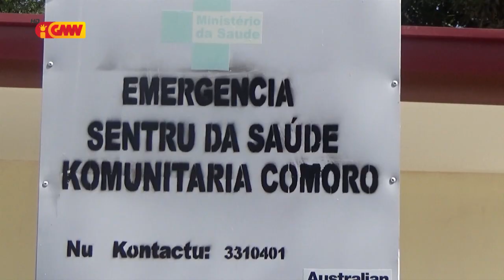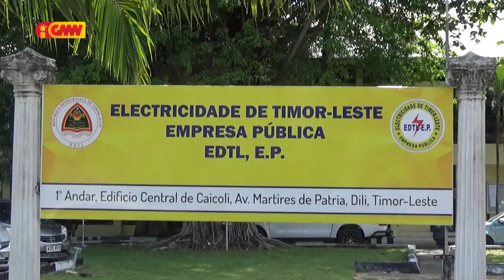Komunidade iha Suku Comoro preokupa ho eletrisidade ne’ebé mate lakan